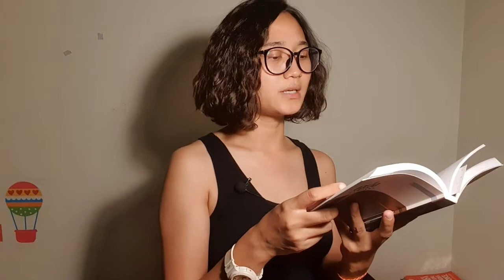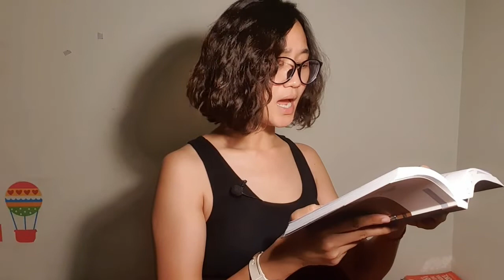ခေါက်တော့ မခေါက်ကောင်းပါဘူး ဝင်းဖေ ဝတ္ထုတို audiobook #1990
ခေါက်တော့ မခေါက်ကောင်းပါဘူး ဝင်းဖေ ဝတ္ထုတိုများစာအုပ်မှ audiobook 1990ဇွန် ရင်ခုန်ပွင့် မဂ္ဂဇင်းမှ